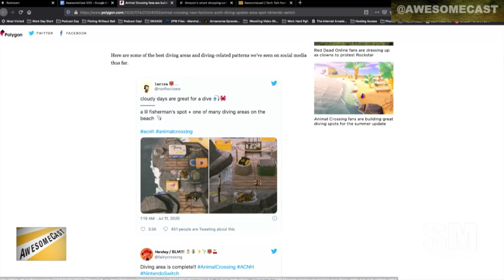Swimming on Animal Crossing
Katie is talking about the new swimming features on Animal Crossing on AwesomeCast 503